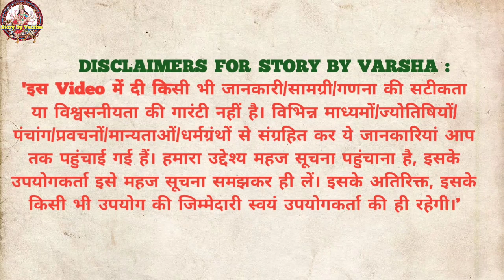हरियाली तीज की कथा, पूजा विधि || Hariyali teej vrat katha || Hariyali teej ki kahani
hariyali teej puja vidhi
hariyali teej vrat katha
pati patni ka jhagada
teej vrat
teej vrat katha
हरियाली तीज की कथा
हरियाली तीज व्रत कथा
हरियाली तीज कथा
Haryali Teej Vrat Katha Aur Mehtav - हरतालिका तीज की कहानी कथा ...सुनने मात्र से मिलता है फल
हरियाली तीज की कथा 2023 | Hindi Kahani | Moral Stories | Hindi Stories | Bhakti Kahaniya| Kahaniyan
गणेश चतुर्थी व्रत विधि 2022 /Ganesh chaturthi vrat vidhi..
हरियाली तीज सास बहू की कहानी || hariyali teej ki kahani - ह...
हरियाली तीज पर पूजा कैसे करें || Easy Hariyali Teej Puja Vidhi
2023 तीज व्रत, हरतालिका तीज पूजा 2023 का शुभ मुहूर्त | Hart...
गौ माता की कथा | गौ माता की कहानी | Gau Mata Ki Kahani |...
19 August 2023 Hariyali Teej pooja vidhi !!Easy Hariyali Teej...

Wishing you all a very Happy Hariyali Teej. On the third day of Shukla Paksha of Sawan month, Shravani Teej, Chhoti Teej and Hariyali Teej are celebrated in some places. Kajari Teej, which falls fifteen days after Hariyali Teej, is called Badi Teej. The festival of Hariyali Teej, which is celebrated to commemorate the reunion of Lord Shiva and Mother Parvati, is said to be that Lord Shiva, after the self-immolation of his wife Sati, was unable to bear the pain of losing her and, in this grief-pain During this period, he lost interest in worldly affairs and became absorbed in meditation and penance. Adi-Shakti Mata Sati took 107 births to get Shiva out of this situation and accept her as his wife but failed. His 108th birth was born as Parvati, the daughter of Himavat, the king of mountains, and his wife Meenavati. Finally, in the 108th birth, Lord Shiva, pleased with the harsh penance of Mother Parvati, accepted Parvati as his wife on the third day of Shukla Paksha of Sawan month. Since then it is believed that by observing this fast, Goddess Parvati is pleased and blesses the husbands with long life. On this day, women do special worship of Shiva-Parvati and spend the whole day without food and water, then on the second day after taking bath and worship, after completing the fast, take food. For this reason, this fast is considered more difficult than Karva Chauth.

Hariyali Teej fast is kept completely waterless, but if you forget and eat something on this day, then you get bad results. However, if someone has any disease or problem, then in this situation, he can talk to the Pandit and follow his advice.

In large parts of the country, this worship is celebrated on Tritiya of Shukla Paksha of Bhadrapada, it is called Haritalika Teej. worship is same in both teej

आप सभी को हरियाली तीज की हार्दिक शुभकामनाएं।सावन मास के शुक्ल पक्ष की तृतीया तिथि को कहीं श्रावणी तीज, छोटी तीज  तो कहीं हरियाली तीज मनाई जाती है। कजरी तीज, जो हरियाली तीज के पंद्रह दिन बाद आती है, उसे बड़ी तीज कहा जाता है। भगवान शिव और माता पार्वती के पुर्नमिलन के उपलक्ष्य में मनाए जाने वाले हरियाली तीज के त्योहार के बारे में कहा जाता है कि भगवान शिव, अपनी पत्नी सती के आत्मदाह के बाद, उनको खोने का दुख सहन करने में असमर्थ थे और, इस दुःख-दर्द के दौर में, उन्होंने सांसारिक मामलों में रुचि खो दी और ध्यान और तपस्या में लीन हो गए| आदि-शक्ति  माता सती ने शिव को  इस स्थिति से बाहर निकालने और उन्हें अपनी पत्नी के रूप में स्वीकार करने के लिए 107 जन्म लिए लेकिन असफल रही | उनका 108  वा जन्म जन्म पर्वतों के राजा हिमावत की पुत्री पार्वती और उनकी पत्नी मीनावती के रूप में हुआ था। अंततः 108वें जन्म में मां पार्वती के कठोर तप से प्रसन्न होकर भगवान  शिव  ने पार्वती जी को सावन मास के शुक्ल पक्ष की तृतीया को अपनी पत्नी के रूप में स्वीकार किया। तभी से ऐसी मान्यता है कि इस व्रत को करने से मां पार्वती प्रसन्न होकर पतियों को दीर्घायु होने का आशीर्वाद देती हैं। इस दिन महिलाएं शिव-पार्वती का विशेष पूजन करती हैं तथा बिना भोजन-जल के पूरा दिन व्यतीत करती हैं फिर  दूसरे दिन सुबह स्नान और पूजा के बाद व्रत पूरा करके भोजन ग्रहण करती हैं। इसी वजह से इस व्रत को करवा चौथ से भी कठिन माना जाता है।

हरियाली तीज व्रत पूरी तरह निर्जल रहकर रखा जाता है, लेकिन इस दिन भूलकर कुछ खा लेती हैं तो दुष्परिणाम मिलता है. हालांकि अगर किसी को कोई रोग या तकलीफ है तो वह इस स्थिति में पंडित से बात कर उनके सलाह का पालन कर सकती है.

देश के बड़े भाग में यही पूजन भाद्रपद के शुक्ल पक्ष की तृतीया  को मनाया जाता है उसे हरितालिका तीज कहते हैं। दोनों में पूजन एक जैसा होता है